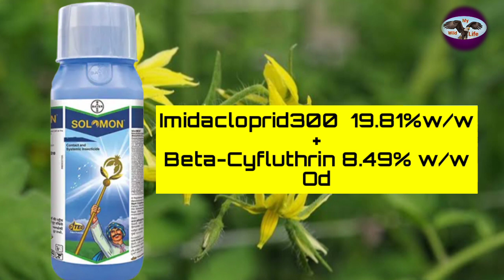Bayer Solomon Insecticide Telugu | Solomon insecticide use | Solomon insecticide price |solomon dose